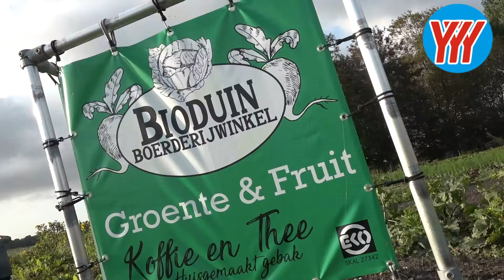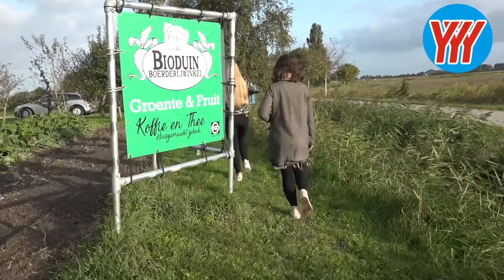bezoek bioduin 3 oktober 2018